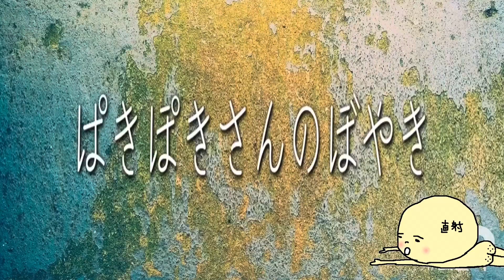パキポキさんのぼやき400611